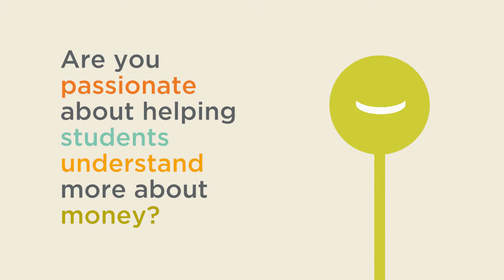My Personal Finance Skills